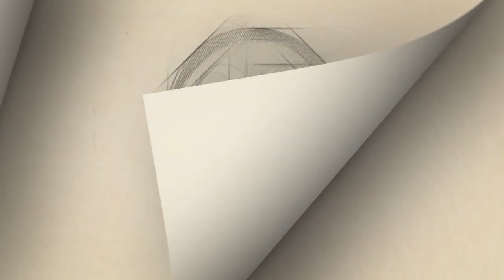Testimonio de una vida en la cárcel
Karla consideró que cuatro años y medio de permanecer en la cárcel, le han enseñado que este tipo de lugares son una escuela en la que tiene la oportunidad de aprender muchas cosas.